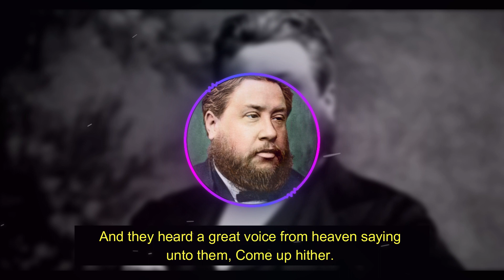The Voice From Heaven | C. H. Spurgeon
Scripture Text:

"And they heard a great voice from heaven saying unto them, Come up hither. And they ascended up to heaven in a cloud; and their enemies beheld them."

Revelation 11:12

Biography:

Charles Haddon Spurgeon (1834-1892) was England's best-known preacher for most of the second half of the nineteenth century. In 1854, just four years after his conversion, Spurgeon, then only 20, became pastor of London's famed New Park Street Church (formerly pastored by the famous Baptist theologian John Gill). The congregation quickly outgrew their building, moved to Exeter Hall, then to Surrey Music Hall. In these venues Spurgeon frequently preached to audiences numbering more than 10,000—all in the days before electronic amplification. In 1861 the congregation moved permanently to the new Metropolitan Tabernacle.

Listen & be edified by the ageless Word of God.